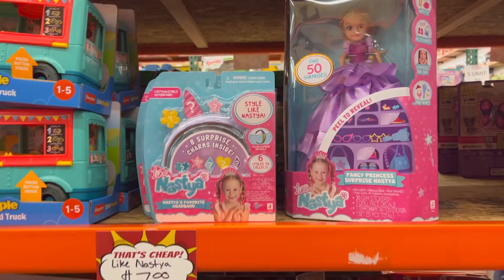Raymond and Rosalina pretend play shopping for toys at toys store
Hello friends 🥰 Thank you for coming to my channel.

Sister’s YouTube